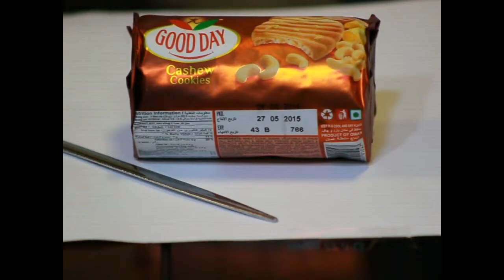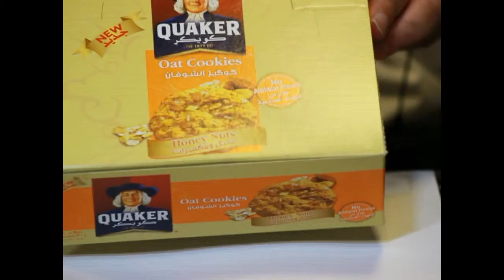Hypermarket Deals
Food Stuff, Grocery etc. - Captured Live on Ustream with the Ustream Mobile App